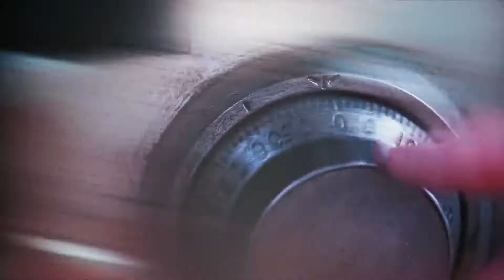Stranger Things amv We Waited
Sorry for late post my schedule is kinda weird right now